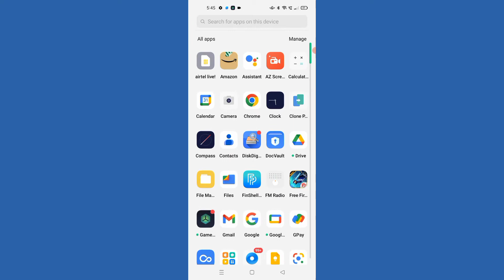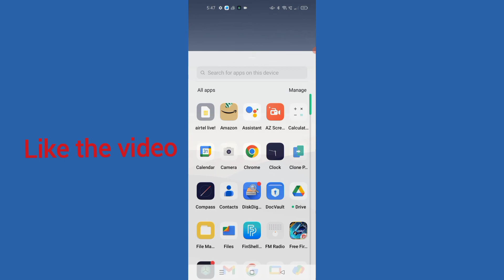oppo k10 photo recovery, how to recover photos and videos, oppo k10 delete photo and video recover